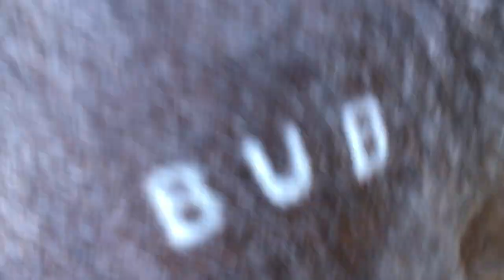Relax With My Horse And Help Me Give Her A Good Groom / ASMR or Horse Therapy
ASMR or Horse Therapy?

I'm always taking videos of my two beautiful mares for my own enjoyment and for the memories later on in life. I want to be able to experience the closeness I have with them now, for many years after they are no longer with me.

Over the years I have built a very close bond between myself and my girls. They have kept me sane in what can sometimes feel like an insane world so I thought it would be nice if others could find some magic or peace and relaxation from spending time with them too.

There is something so therapeutic about chilling out with horses whilst letting your worries be caried away with the souds of the French countryside. Horses are fantastic therapy animals and are used to help alleviate a multitude of conditions like depession and anxiety. They certainly help to keep a smile on my face and I thank my lucky stars for them every day. They are a privilege to be around and I hope you can get some pleasure from spending time with them.

This is my "first born" and she is the best therapy horse I could have ever wished for. She likes nothing better than chilling out and being scratched. She has sweet itch so is allergic to midge bites which make her extremely itchy and sensitive to flies as well, so I give her a good spray with my home made fly and insect spray. She doesn't mind at all, just chills out and enjoys all the pampering.

Please let me know if you like spending time with these majestical animals and if you find these videos as relaxing as I do.